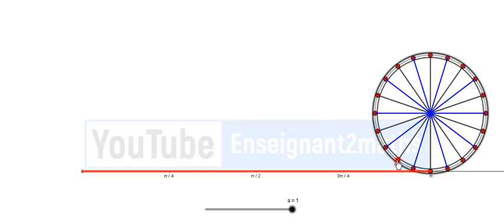Animation autour du nombre pi.